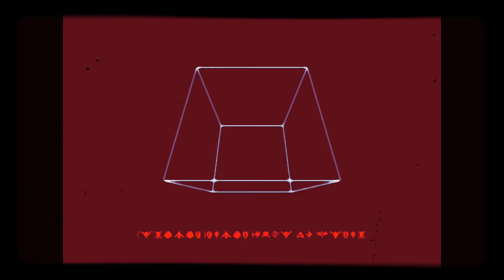Angelico Palazzi 🔥🎙🔥🎙🔥🎙🔥 Feeding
🙏 😎 Thank You  For All You’re Support